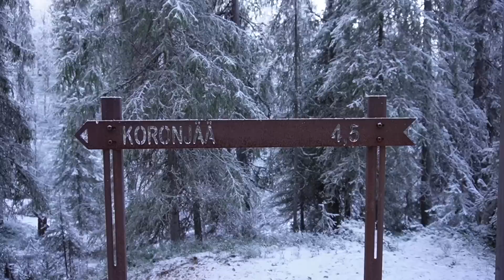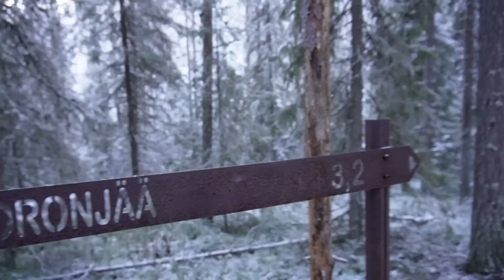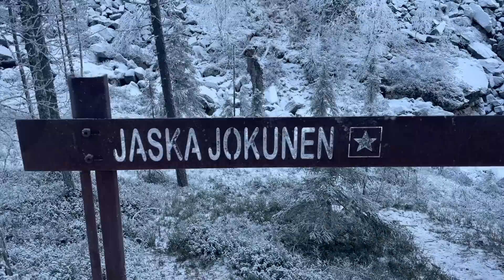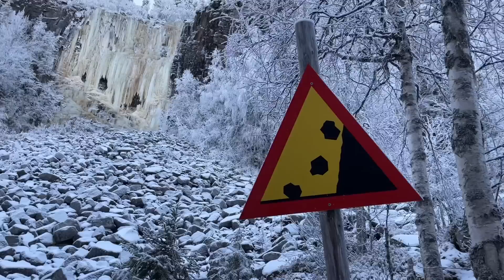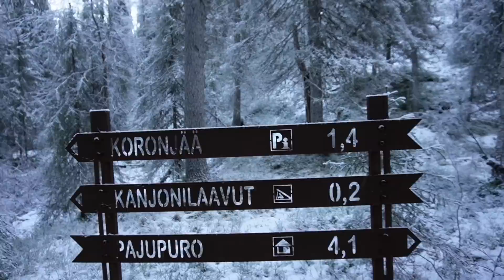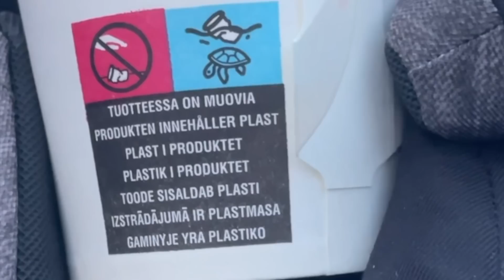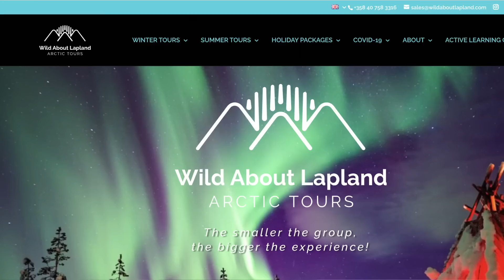HIKING ON ICE in Korouoma Canyon (Lapland, Finland)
We drove outside of Rovaniemi, Lapland, Finland to experience Korouoma Canyon. Hiking on ice was the best way to see all of the beautiful frozen waterfalls inside this canyon.

Thank you to Wild About Lapland for inviting us on this tour!